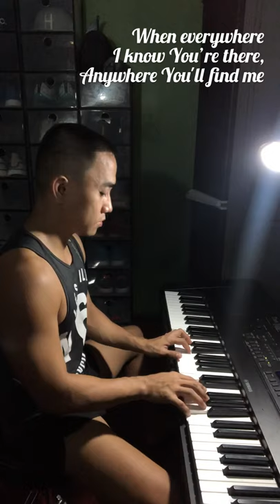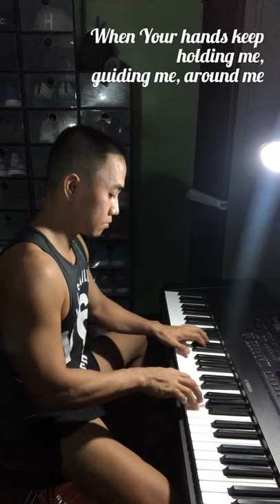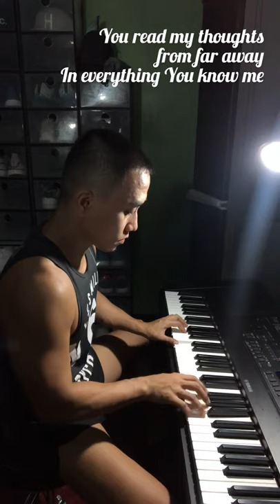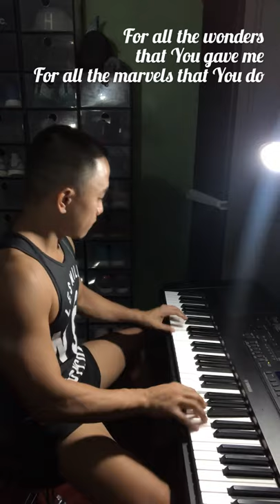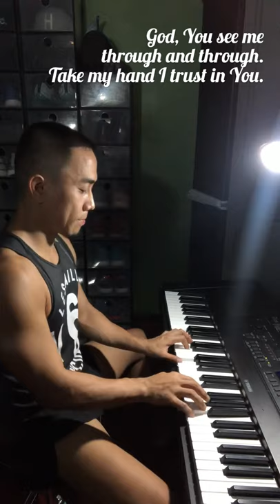“My Life In You” (Arnold Zamora / Ryan Cayabyab) Rookie Kovers